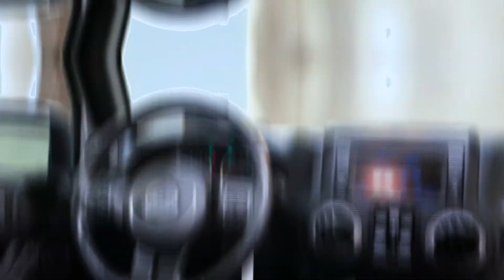15 Jeep Wrangler Sport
Color: Silver

Interior: Cloth

Drive Train: 4WD

Transmission: Automatic

Vin: 1C4BJWDG5FL750730

Engine: 3.6L V6 DOHC 24V FFV

Mileage: 138,367

Stock #: 750730

Estimated By E.P.A. - Actual Mileage May Vary

Great Credit - No Credit All Types of Situations

First understand this, we just don't want to sell you a car we want to help you to buy a car.

Our Finance experts can get you the auto loan that fits your needs. We have the lowest rates available and will fight for your approval at Roselle Motors we have a special program for our customers that have challenged credit and for customers that need to establish credit our finance finance experts have years of experience work whit the top lenders in the industry and we will work hard on your approval.

No credit no problem. Doesn't matter for the dealer ta cares, we do that!. Get in touch today!!!

SE HABLA ESPAÑOL!!! Trabajamos con todo tipo de ID (Pasaporte, Matricula) y aceptamos tu ITIN.

FREE CARFAX REPORTS ON ALL VEHICLES!!! TRADE-INS ACCEPTED!!! PRICE REFLECTS THE CONDITION OF THE VEHICLE.

ADVERTISED PRICE IS BASED ON A CASH SALE. FINANCE PRICE VARIES. CHARGES APPLY TO FINANCED SALES.